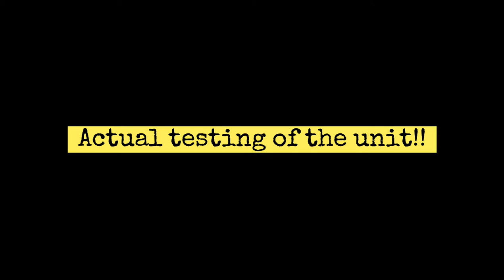BUY 1 TAKE 1, for only Php 3,200. INGCO 200AMP WELDING MACHINE + MINI GRINDER. limted time offer!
ingco 200amp welding machine
 and
ingco mini grinder

for only Php. 3,200 only.